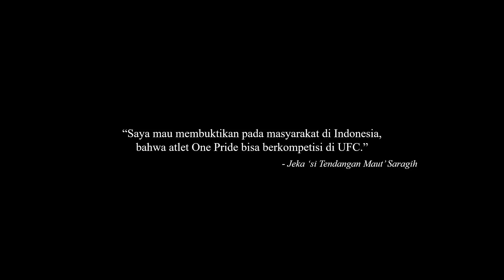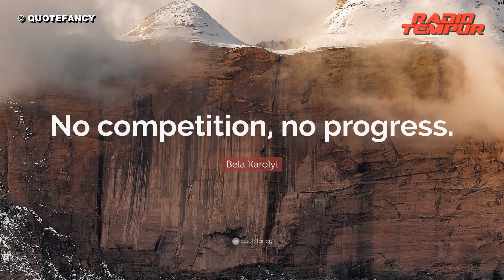Recap Road to UFC! Langkah Besar Kemajuan MMA Indonesia 🇮🇩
Recap perjuangan 5 Juara OnePride di ajang